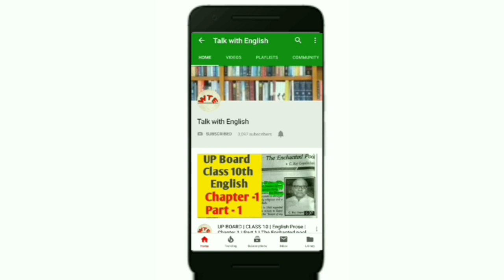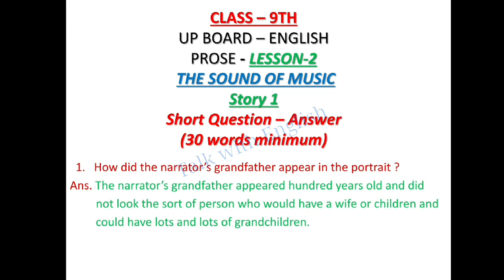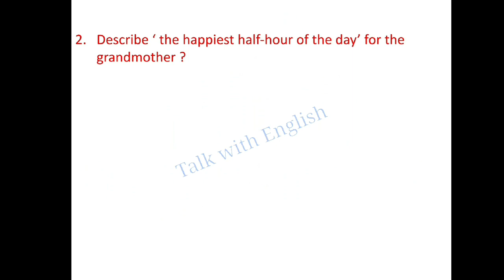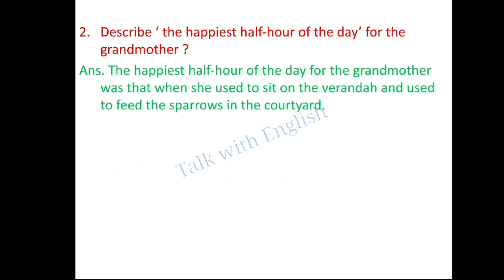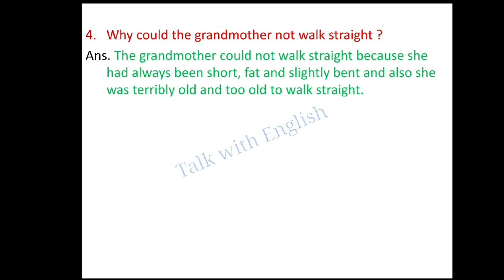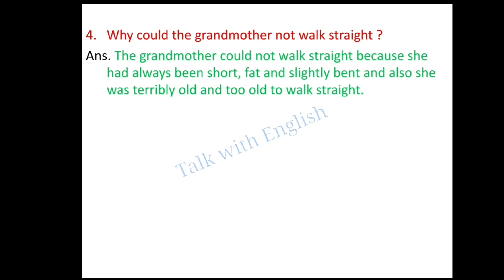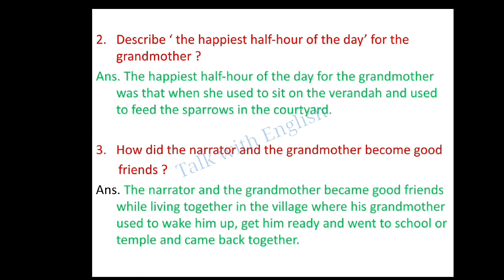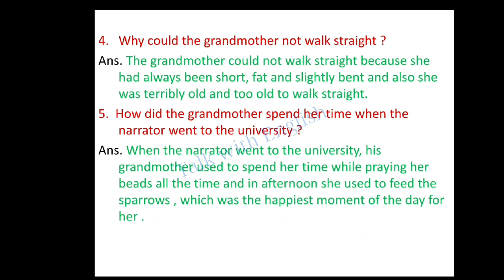UP BOARD | Class 11 | Short Que-Ans | The Portraitof a Lady | Prose - Lesson 1 | New Syllabus